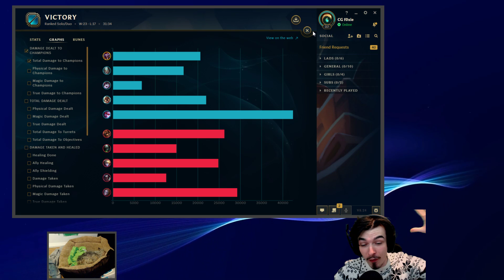I TROLLED MYSELF SO HARD... NEVER THOUGHT I'D DO THIS - Shaco Jungle Guide Gameplay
How to play Shaco jungle!